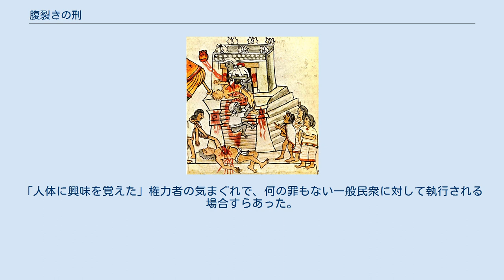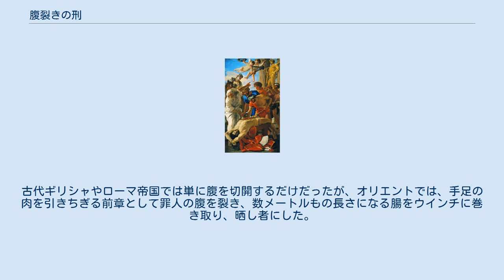腹裂きの刑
聖エラスムスの殉教、ニコラ・プッサン画 自身の腸が巻かれた棒を手にする聖エラスムスの像 首吊り・内臓抉り・四つ裂きの刑。
内臓を掻き出した後に四肢を切断する。
 腹裂きの刑（はらさきのけい）とは、死刑の1つ。
罪人の腹部を、刃物などを使って切開する処刑法である。
 古代より近世に至るまで、オリエント、地中海世界、中国など世界各地で行われていた。
ただ腹を裂くのみならず、内臓、特に小腸を引き出してウインチに巻き取り、晒し者にする場合もある。
腸の引き出しに重点を置く場合は腹部を裂かず、肛門から腸を引き出した。
いずれにせよ、内臓を取り出された罪人はショック状態や出血多量などによって死に至るが、大動脈が切断されて大量に出血するのでなければ、長時間の苦痛に苛まれることになる。
内臓を引き出され、絶叫を上げる罪人の姿は正視に堪えるものではないため、見せしめとしての効果も大きい。
 腹部を切開するという意味では、日本の切腹と共通する。
しかし切腹は非公開で執行され、罪人は自ら腹に刃物を当てると同時に介錯という斬首で速やかに命を絶たれ、死後も身分や名誉は守られる。
一方、腹裂きの刑はあくまでも無残な酷刑であり、受刑者は衆人環視の中で自身の内臓を眺めながら、罪人としての無残な死を与えられるのである。
「人体に興味を覚えた」権力者の気まぐれで、何の罪もない一般民衆に対して執行される場合すらあった。
 地中海世界では、古くから腹裂きの刑が執行されていた。
古代ギリシャやローマ帝国では単に腹を切開するだけだったが、オリエントでは、手足の肉を引きちぎる前章として罪人の腹を裂き、数メートルもの長さになる腸をウインチに巻き取り、晒し者にした。
 中国では腹裂きの刑を「剖腹」（ほうふく）と呼ぶ。
そのうち腸の引きずり出しに重点を置いたものは「抽腸」（ちゅうちょう）という。
 アステカの生贄の儀式。
胸を裂き、心臓を取り出す。